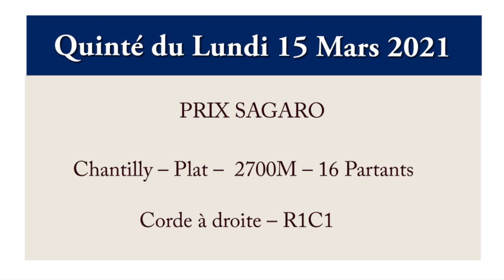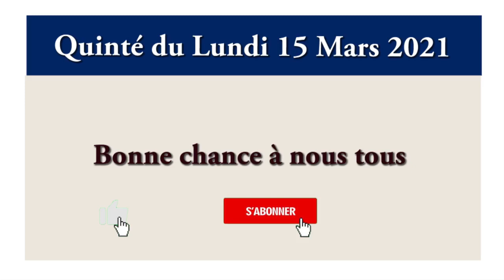pronostic pmu quinté du jour Lundi 15 Mars 2021 PRIX SAGARO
Le pronostic du quinté de ce jour lundi 15 mars 2021 ayant pour support le PRIX SAGARO.

Une course qui aura lieu sur l’hippodrome de Chantilly 2700 mètres, Plat, Corde à droite.

Pour chevaux entiers, hongres et juments de 4 ans et au-dessus , ayant couru depuis le 1er septembre 2020 inclus.

Sélection,
cheval de coup coeur,
gros tocards,
bases,
simple gagnant placé,
la surprise,
quarté,
quinté,
multi
2 sur 4,